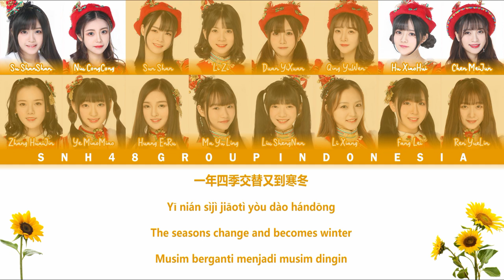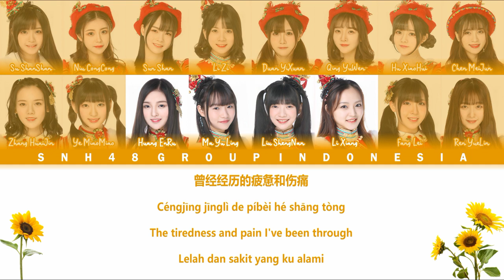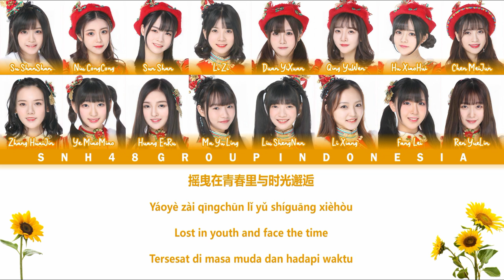BEJ48 2nd Single (Senbatsu) - Smiling Sunflower / 微笑的向日葵 | Color Coded Lyrics CHN/PIN/ENG/IDN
Member :
• Team B - Chen MeiJun (陈美君), Duan YiXuan (段艺璇), Hu XiaoHui (胡晓慧), Niu CongCong (牛聪聪), Qing YuWen (青钰雯), Sun Shan (孙姗)
• Team E - Liu ShengNan (刘胜男), Li Xiang (李想), Li Zi (李梓), Ma YuLing (马玉灵), Su ShanShan (苏杉杉)
• Team J - Fang Lei (房蕾), Huang EnRu (黄恩茹), Ren YueLin (任玥霖), Zhang HuaiJin (张怀瑾)

Lyrics : Xia Ning (夏宁)
Composer : Andrew Shin
Arranger : Andrew Shin, Koshin